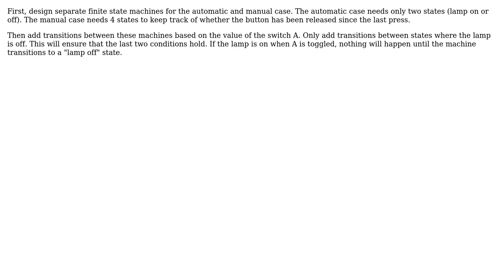How would you solve this finite-state-machine (Moore)?